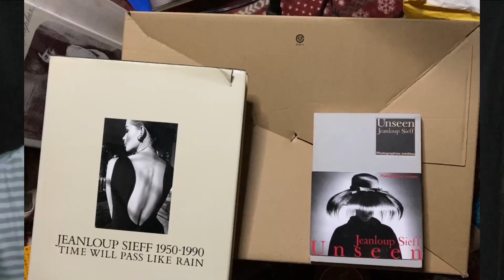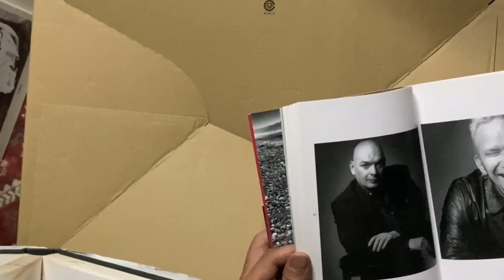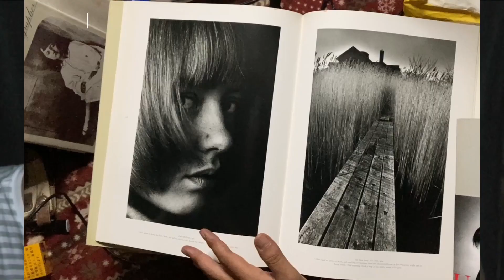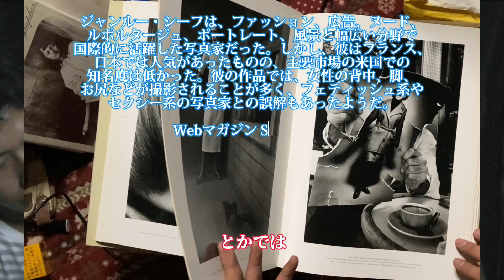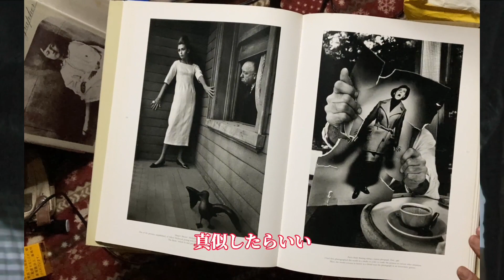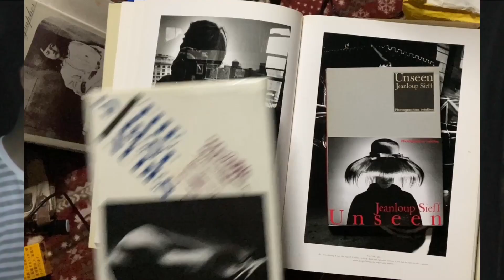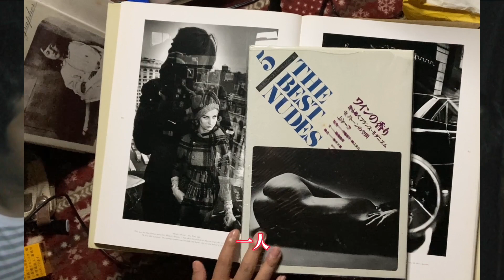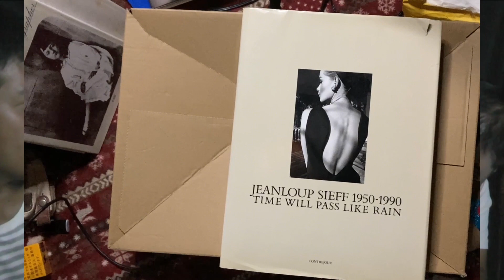【ジャンルー・シーフ】写真家・写真集を語ろう【広角ヌード】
好きな写真家・写真集・写真展を暗室で語る回07

ジャンルー・シーフ(Jeanloup Sieff) 没後20年 作家性の再評価が進行中↓

ジャンルー・シーフ（Jeanloup Sieff、1933年11月30日 - 2000年9月20日）は、フランスの写真家。彼はパリでポーランド人の両親のもとに生まれました。彼は、政治家、有名な芸術家、風景の肖像画だけでなく、ヌードや広角レンズの使用でも有名です。彼は主に白黒とファッションの分野で働いていました。（英ウィキペディアより引用）

櫻井、鈴木、井上、E.N でお送りするカメラ系YouTube
カメラや写真について気になった事を偏った目線で語ります！